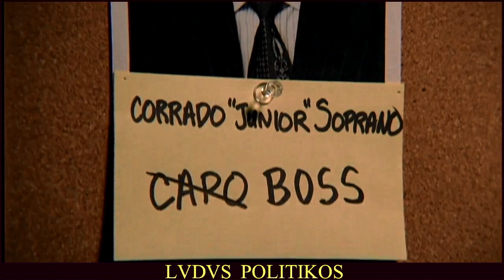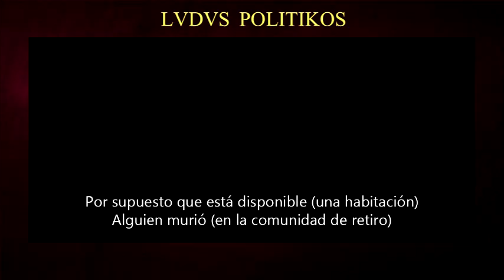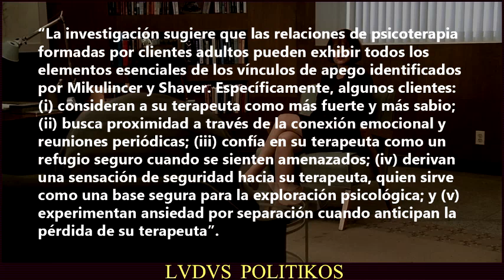THE SOPRANOS: Temporada 1 | MEGA ANÁLISIS en Español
Mega Análisis en español de la Temporada 1 de The Sopranos.

Lista de episodios:
Ep. 1 “Pilot”
Ep. 2 “46 Long”
Ep. 3 “Denial, Anger, Acceptance”
Ep. 4 “Meadowlands”
Ep. 5 “College”
Ep. 6 “Pax Soprana”
Ep. 7 “Down Neck”
Ep. 8 “The Legend of Tennesee Moltisanti”
Ep. 9 “Boca”
Ep. 10 “A Hit is a Hit”
Ep. 11 “Nobody Knows Anything”
Ep. 12 “Isabella”
Ep. 13 “I Dream of Jeannie Cusamano”